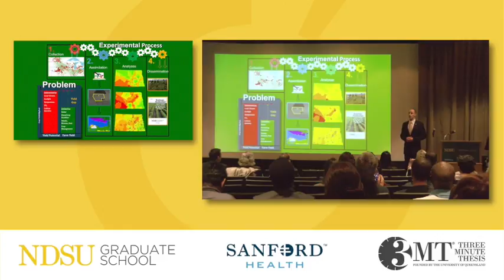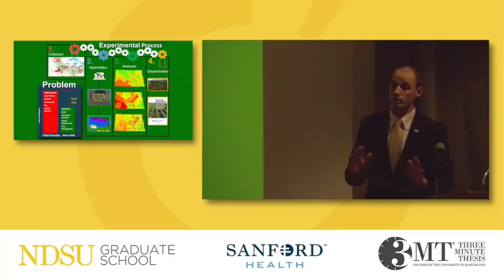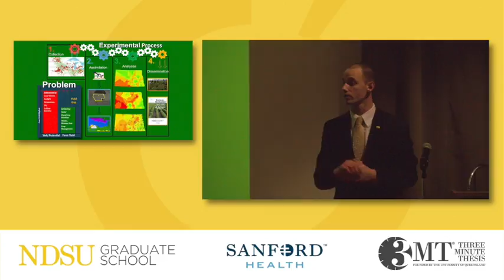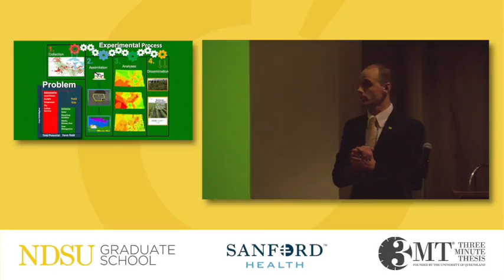Soybean Yield Gap in North Dakota, J Stanley (2017 finalist)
J Stanley, 2017 North Dakota State University Three Minute Thesis (3MT) competition finalist, talks about his research on the soybean yield gap in North Dakota. J is a graduate student in Plant Sciences.